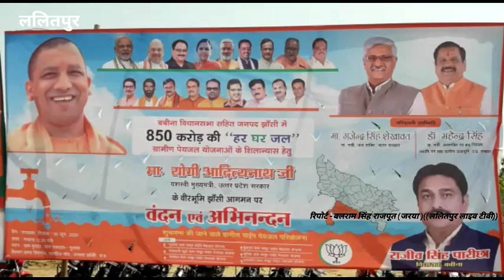Lalitpur Live Tv महरौनी क्षेत्र के ग्राम सिंदवाहा-मसौरा समूह पाईप पेयजल योजना का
बीजेपी जिलाध्यक्ष व मंत्री प्रतिनिधि ने भूमि पूजन.